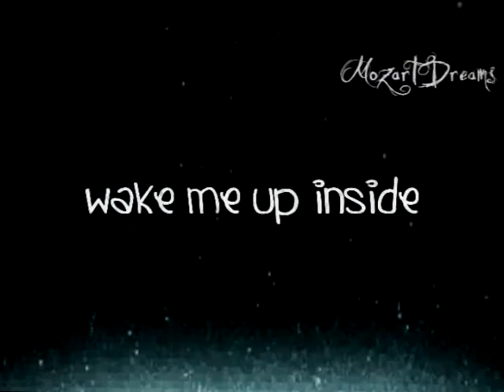Mozart to Carlos // Bring me to life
Because I hate long descriptions, I'll just say
Enjoy ! =D
Owh yeah, and it's officially snowing in meerkat's town xD ^^